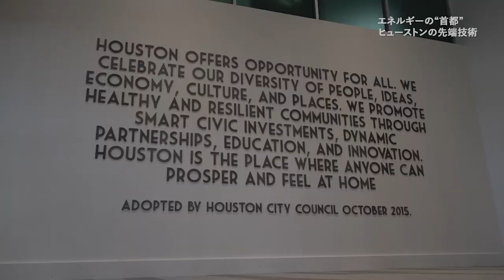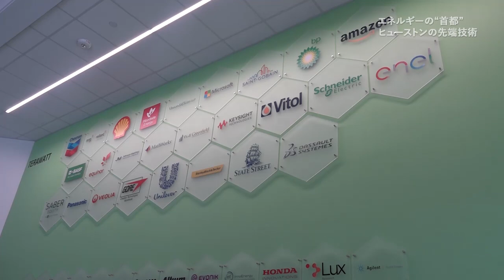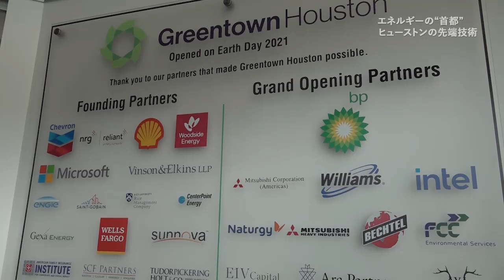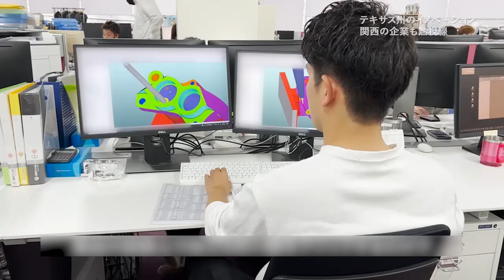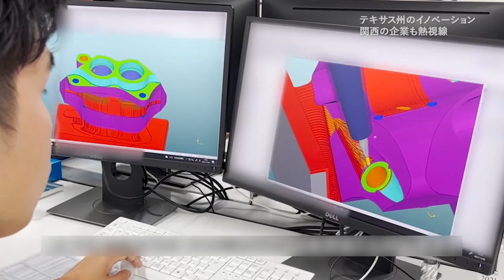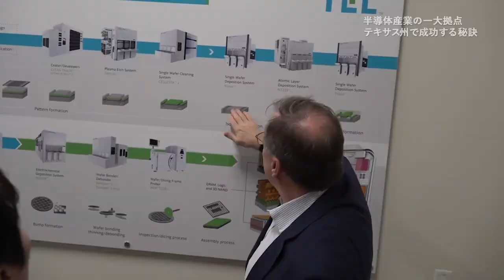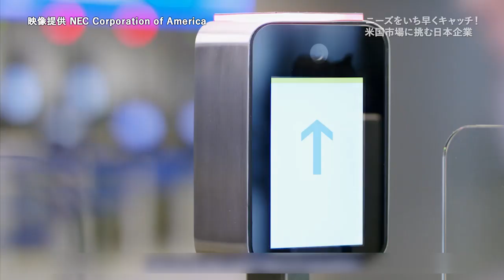【テキサス州のイノベーション】多様なニーズに応える日本企業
米国テキサス州は、いま新たな産業創出に力を入れている。石油・ガス産業で有名なヒューストンではスタートアップ育成、技術開発を進める。半導体生産拠点のオースティンでは、電気自動車メーカーが進出し、優秀な人材が集積する。現地でビジネスチャンスを見いだそうとしている日本企業を取材した。 （2023年3月30日公開）

☆目次☆
0:00 「世界は今」番組オープニング
0:31 エネルギーの“首都” ヒューストンの先端技術
2:46 テキサス州のイノベーション 関西の企業も熱視線
4:31 半導体産業の一大拠点 テキサス州で成功する秘訣
5:57 ニーズをいち早くキャッチ！ 米国市場に挑む日本企業
8:13 米国と日本の先端企業 コミュニティーと人材がカギ

次の番組も併せてご覧ください：
テキサスで製造業が熱い！ 関西の中小企業が奮闘中 （2023年3月9日公開）